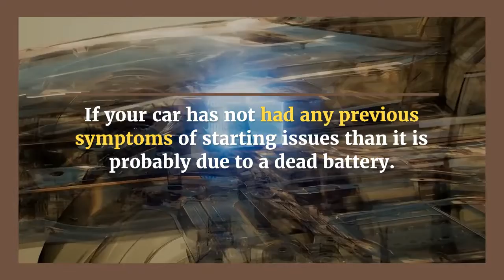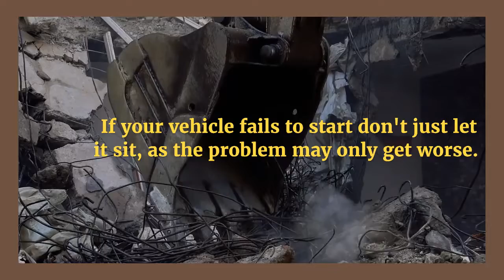TOP 5 Reasons your won't start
Top five reasons your car won't start watch the video and hopefully it'll be he better for health with diagnosing your vehicle.